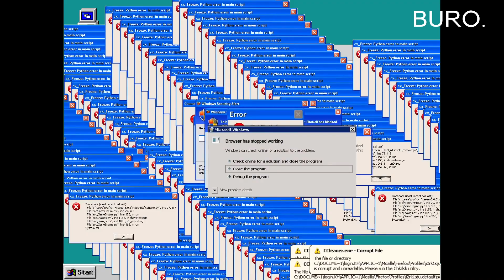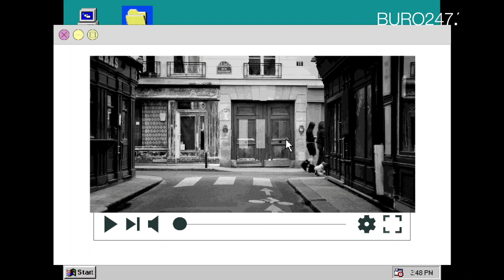Autumn/Winter 2021 Fashion Month highlight reel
From a show in a palace to one on a snowy mountain; and from a TV program to a CGI film, brands pulled out all the stops when it comes to presenting their AW21 collections virtually. Check out the best of the best this season.

About Buro Malaysia: Buro Malaysia brings you smart, savvy and concise editorial, unhindered by the strictures of traditional print media. From runway reports, the hottest trends and all the latest in culture and lifestyle, you can read it first at buro247.my.